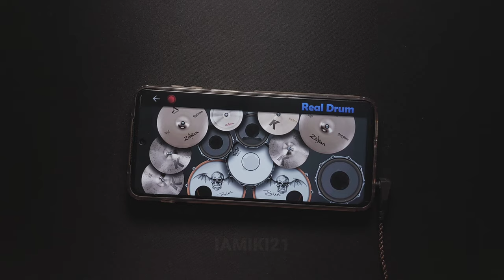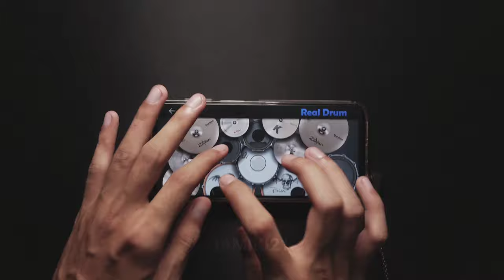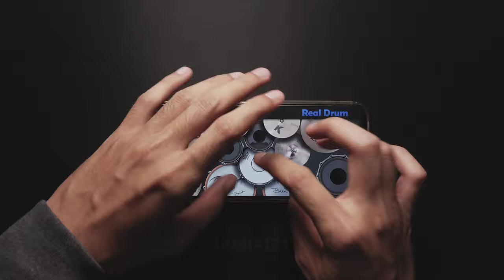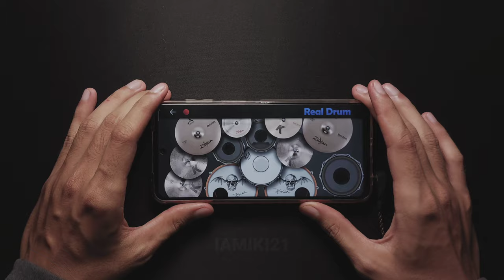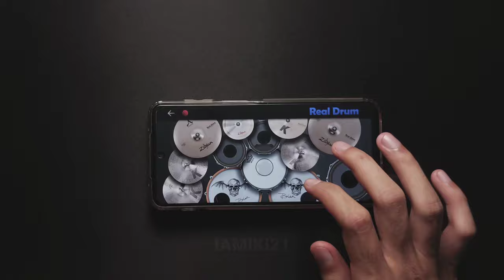Nightmare - Avenged Sevenfold Real Drum Cover by IAMIKI21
subsbcribe for more content !